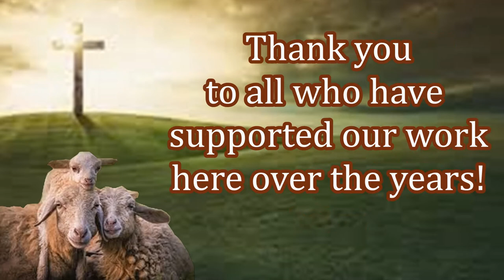Humanitarian Relief Aid & Bibles for New Believers in India!!